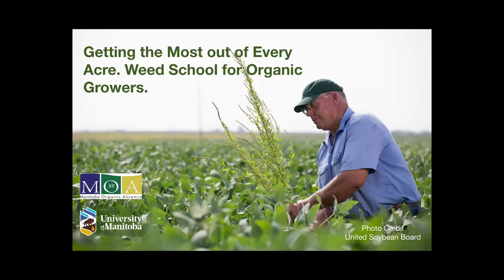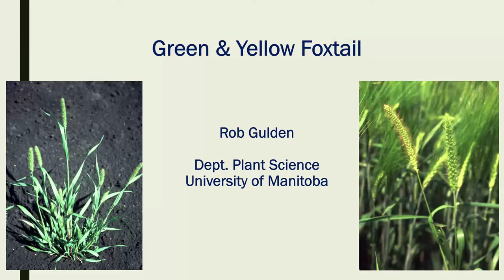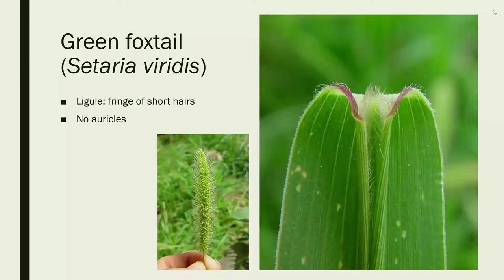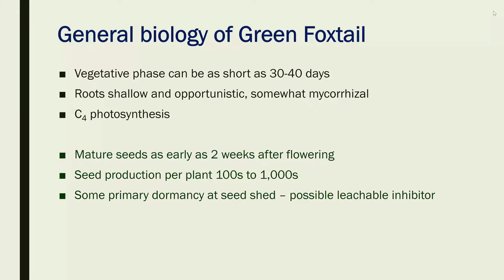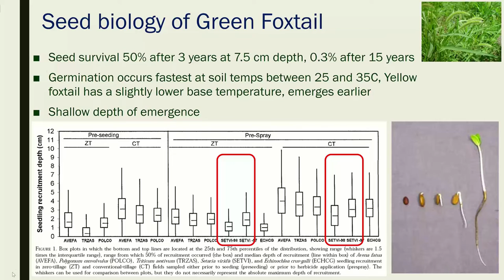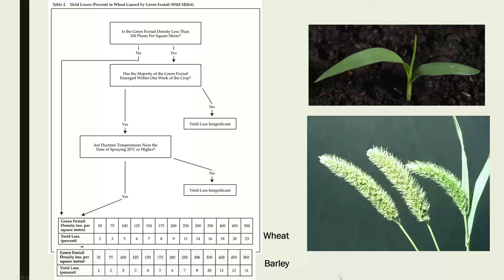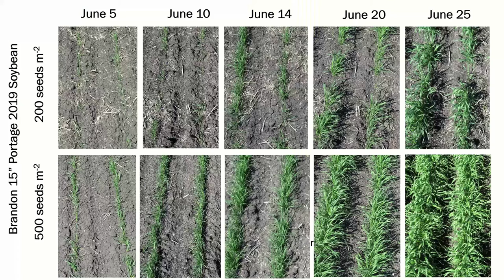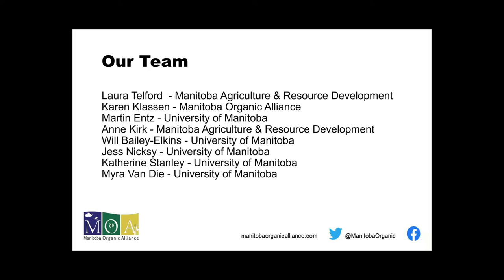Getting the Most out of Every Acre: Green and Yellow Foxtail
In November and December of 2020, Manitoba Organic Alliance collaborated with the University of Manitoba to host a series of webinars on the five weeds chosen by farmers in Manitoba as the most difficult to manage in an organic system.

Also known as wild millet, bottle grass, or pigeon grass, this annual is found on almost every farm in MB. Learn the latest science and practice for managing these weeds in this webinar.